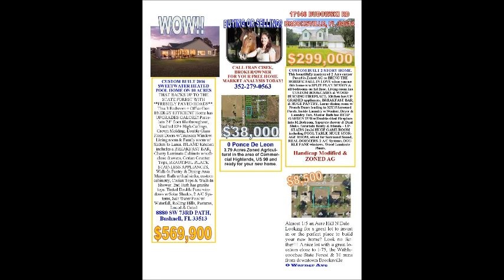SOUTHERN COAST TO COUNTRY REALTY INC. LISTING FLYER VIDEO: HOMES AND LAND FOR SALE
THANKS FOR VISITING *REAL ESTATE IS MOVING FAST* THINKING ON BUYING/SELLING ANY? CONTACT OUR SOUTHERN COAST TO COUNTRY OFFICE BY PHONE AT TODAY TO SET UP YOUR FREE HOME EVALUATION, OR YOU CAN VISIT OUR WEBSITE AT SouthernCoastToCountry.com TO BROWSE ALL THE REAL ESTATE LISTINGS AVAIL ABLE FOR FREE!